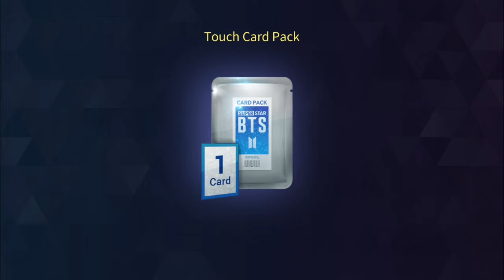Superstar BTS - 뱁새 Silver Spoon [ALL COMBO] Normal Mode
Baammm saeeee! Bamsae ! 슈퍼스타 방탄소년단 bangtan boys 🌟🌟🌟 SBTS for army.
Bamsaeeee!!! I loved this song when i saw the dance practice video ~